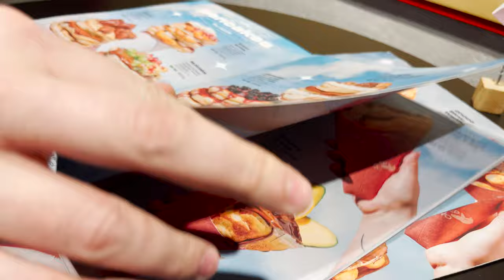PAREA O ZI NORMALA DAR TREBUIE SA MERG IN GERMANIA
Explorând Clujul în timpul absenței familiei și apoi confruntându-te cu provocări legate de somaj în Germania, videoclipul promite să fie o călătorie captivantă și informativă. Descoperă împreună cu mine orașul Cluj și află cum se rezolvă nevoile legate de carieră într-o țară străină.

                    SAU

                     SAU

                     SAU

                                           SAU